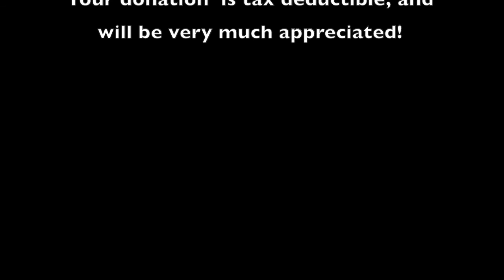College of Staten Island May 2021 Educational Video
This is an educational video produced by The OMNI Ensemble. It features music performed by Flutist/Music Director David Wechsler, Cellist Brian Snow and Pianist John Cheek. The repertoire is from different periods and styles, including Electronic renditions of Renaissance pieces, Classical period music by Joseph Haydn, The Sonata for flute and piano by Francis Poulenc, excerpts of a new solo piano work by John Cheek'solo entitled Give Me A Minute, and David Wechsler's improvisational work entitled The Porch Swing Song, for midi wind controller, Native American flute, tenor saxophone, electric cello and synthesizer. Interspersed throughout the performances are brief verbal program notes by David Wechsler. We hope you enjoy these performances!